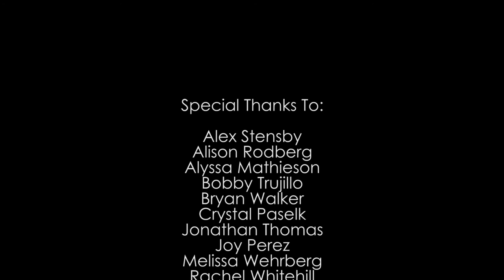2014 IIDA Fashion Show - Tangram & Ware Malcomb - Gloomy Grey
A compilation of the hard work of designers and sponsors from Tangram and Ware Malcomb at the 2014 IIDA Fashion Show - Color Theory.

Original Song Copyright Information:
"Young and Beautiful" - Lana Del Rey
Composer - Rick Nowels